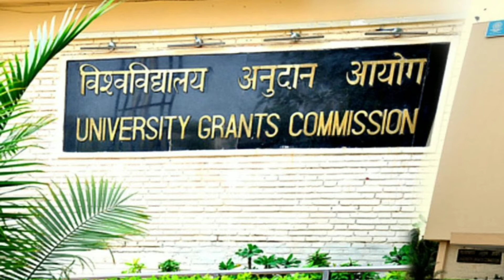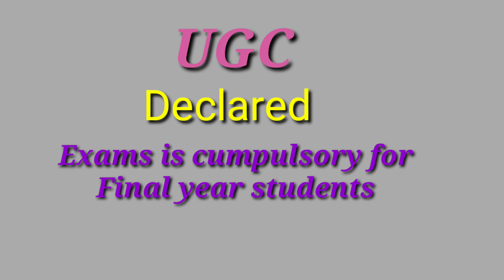Degree ,pg final year exams|exams in sep|UGC final decision |supreme court on final year exams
ఫైనల్ ఇయర్ ఎక్సన్స్ న్యూస్,తెలంగాణ డిగ్రీ ఫైనల్ ఇయర్ ఎక్సన్స్ బ్రేకింగ్ న్యూస్,యూజీసీ గైడ్లైన్స్,తెలంగాణ న్యూస్,degree final year exams in telangana,degree final year exams in india,student unions opinion on final year exam,ugc guidelines,ugc guidelines over degree exams,telugu news,final year exams,final year,nsui,students union,final year students meeting with pm modi,ts degree exams latest news,ts b.tech exams latest news,ts exams 2020

Edu Centre
Edu Centre
Edu Centre

Edu Centre#Supreme_Court_Decision#finalyearexams#UgcAgainstStudents#StudentsInSCForJustice#StudentsInSCAgainstUGC